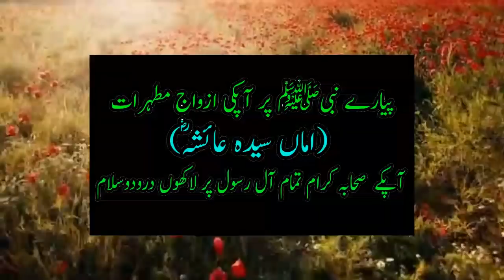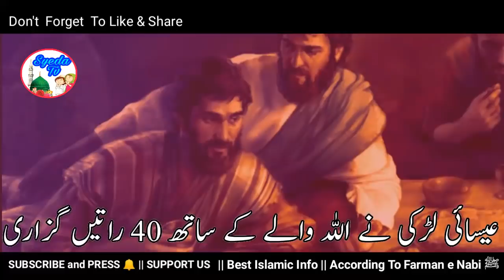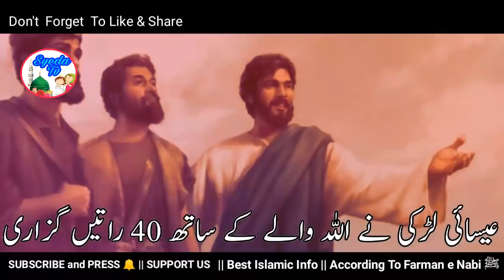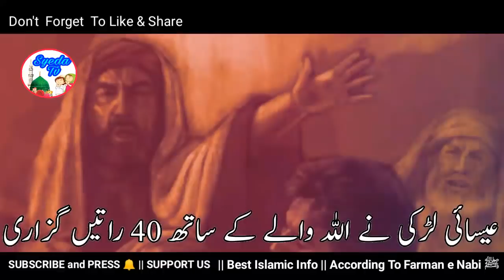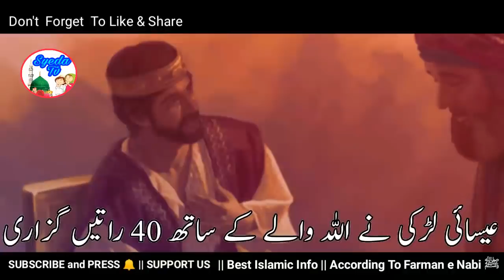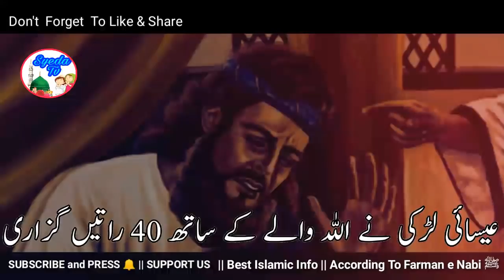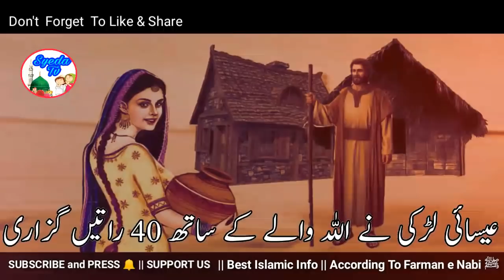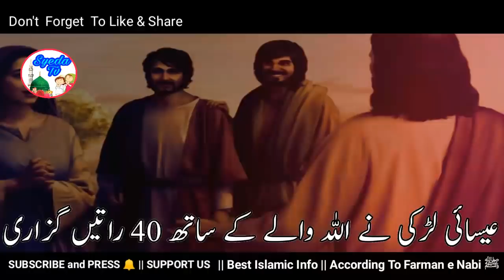Esai Ladki ne Allah wale ke Sath 40 Rat Guzari | 3 Bhaiyon ka waqia | Inspirational Moral Stories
aj ka sabaq amoz islamic waqia hai. 3 bhaiyon ka ,jab ek zalim esai badshah ne
2 Allah wale bhai ko maut ke ghat utar diya aur phir teesre bhai ko
apne deen se hatane ke liye ek esai ladki chorr di ki wo us Allah wale
ke saath zina kare ,lekin aisa nahi hua Allah wale 40 raat esai ladki
ke sath guzara lekin zina nahi kia ,phir kya hua aye jante hain
is khubsoorat 3 bhaiyon wale waqiye mein

bad kirdar aurat ka waqia, tawaif ka waqia ,3 bhaiyon ka waqia ,brother story , ladki ki kahani